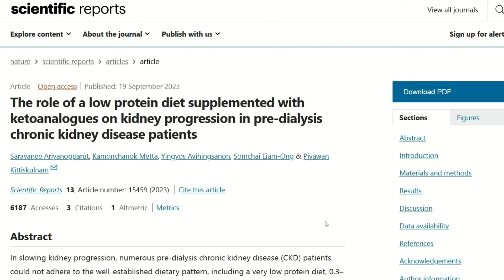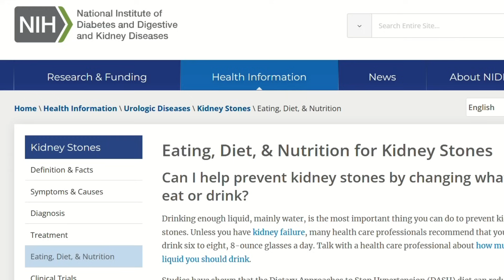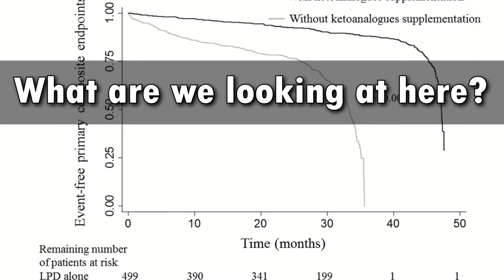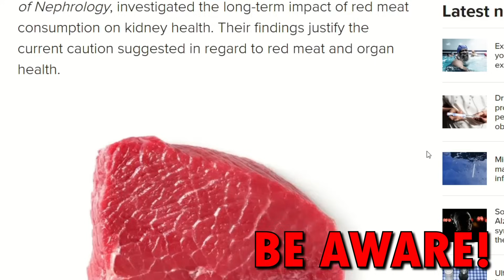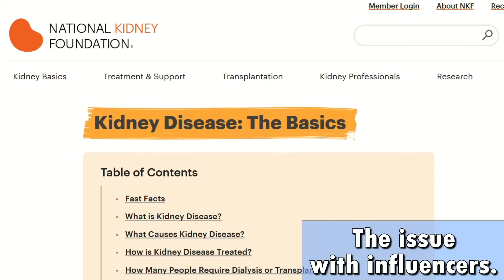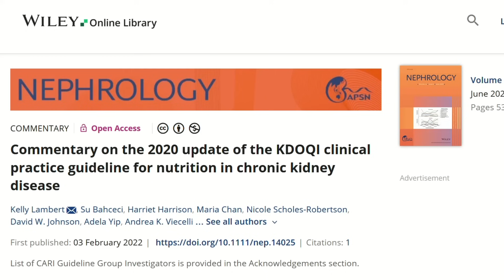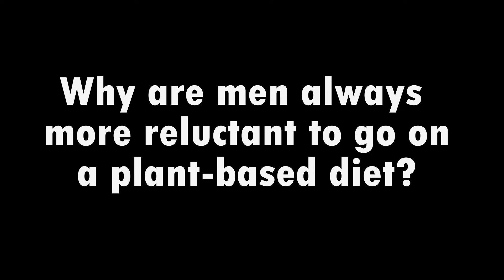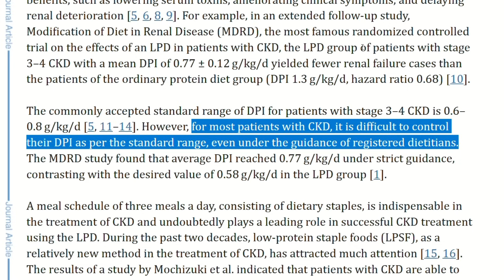Can You Improve Kidney Function & Still Eat Meat? Latest Research Shocked Me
TIMESTAMPS
Intro - 00:00
How much protein you need to improve GFR? - 01:17
How does protein damage the kidneys? - 01:59
Why can't we just take amino acids instead of eating protein? - 04:13
Can you eat red meat and still improve your kidney health? - 05:50
Why do people keep saying that protein doesn't damage the kidneys? - 08:42
The issue with influencers. - 10:17
Should we also decrease protein intake with diabetes? - 11:30
Why are people still scared of eating only plant-based foods? - 14:17
The number 1 mistake people do with protein intake. - 15:51
End, thank you for watching! - 17:08